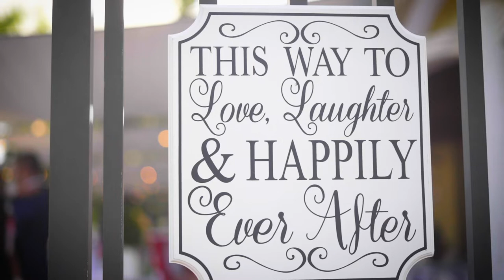Miramar Rustic Wedding Videographer - Sonia Evelyn & Armando